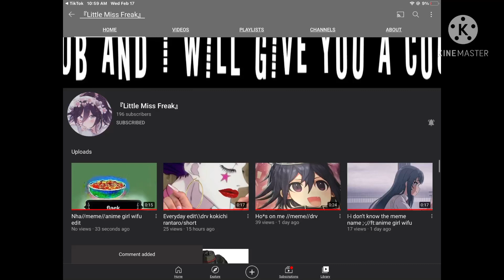Sub to them 😃